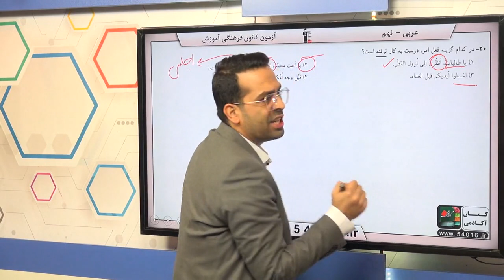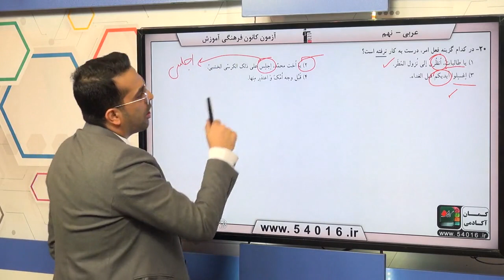پایه نهم عربي قواعد سوال 20 درصد پاسخگویی 54